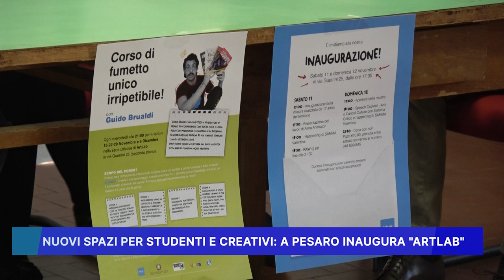NUOVI SPAZI PER STUDENTI E CREATIVI, A PESARO INAUGURA "ARTLAB"